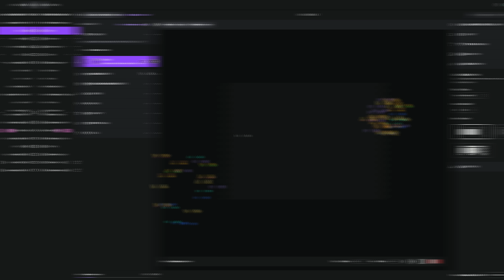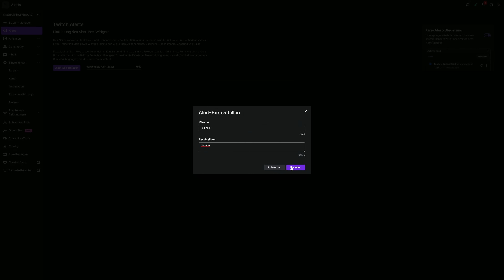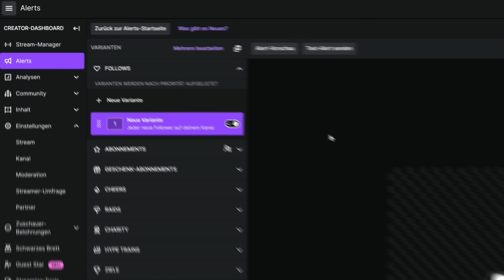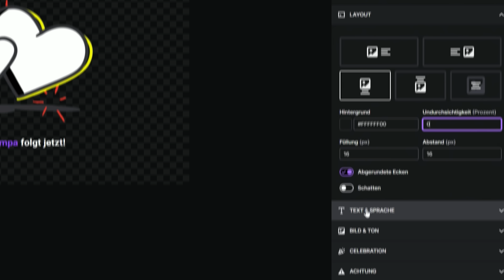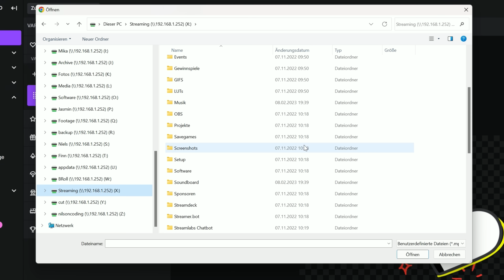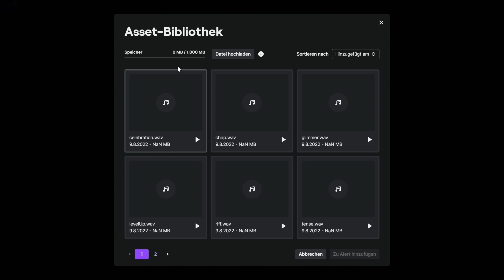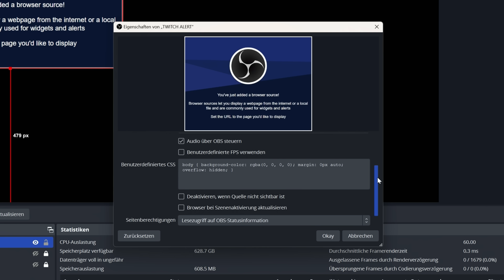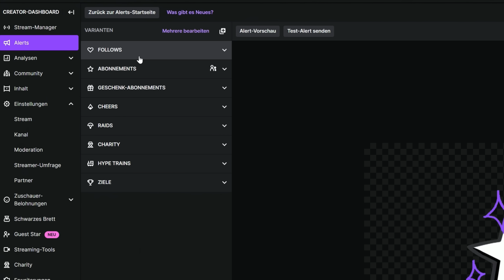NEU! Twitch ALERT MANAGER hat nur EINEN NACHTEIL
Twitch hat den neuen Alert Manager vorgestellt, mit dem man Alerts direkt über Twitch bauen und in den Stream einbinden kann. Aber ist er gut? Und welche Nachteile hat er?

🕛 KAPITEL
00:00 Einführung
00:22 Twitch Alert Manager
02:22 Übersicht Alert Manager
05:03 Follow Alert erstellen
11:33 Alert in OBS einbinden
13:37 Varianten erstellen

►EMPFEHLUNGEN◄

►MEINE PRODUKTE◄

►SOCIAL MEDIA◄